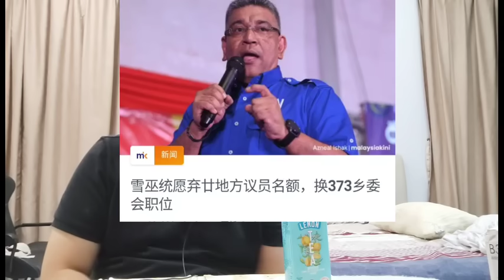雪州官职希盟国阵闹内讧？ 21-1-2024@ahchungtalkshow8911